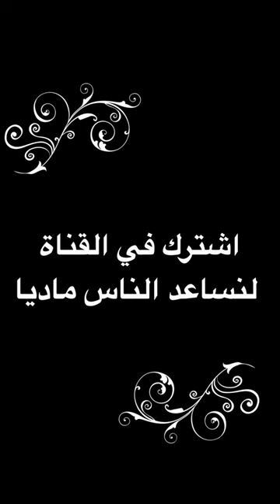تَدْوِي فالتليفون وْ مَرْتَكْ تَتْنَقَّزْ أو العكس...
ما هي رَدَّةُ فِعْلِكَ: نْتَ تَدْوِي فالتليفون وْ مَرْتَكْ تَتْنَقَّزْ أو العكس...